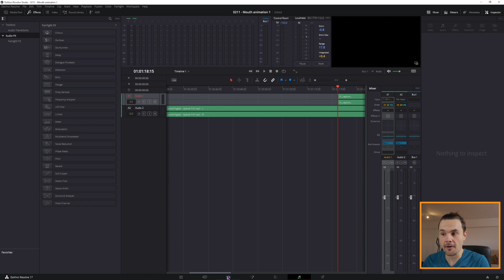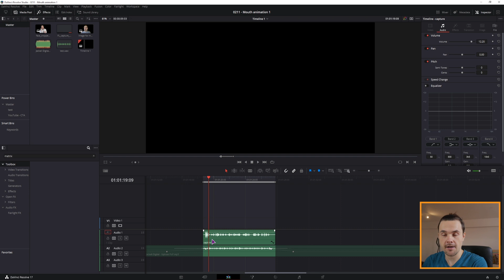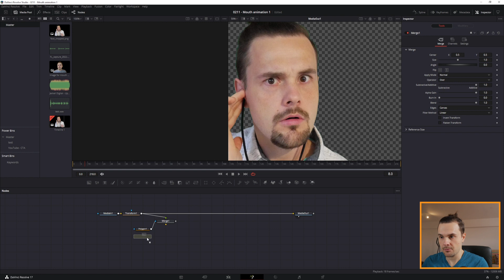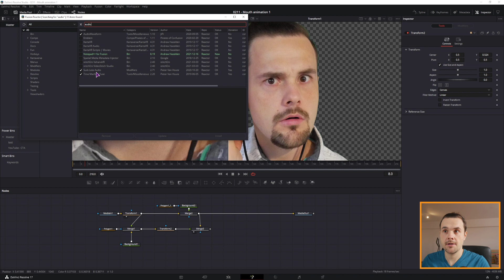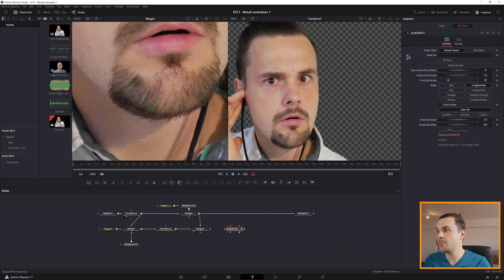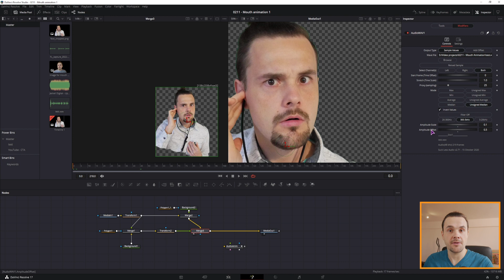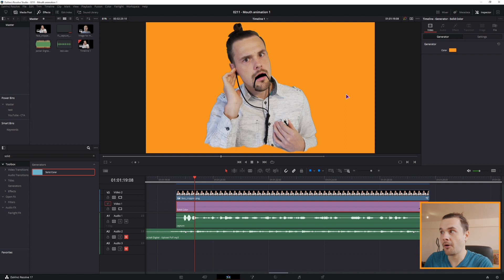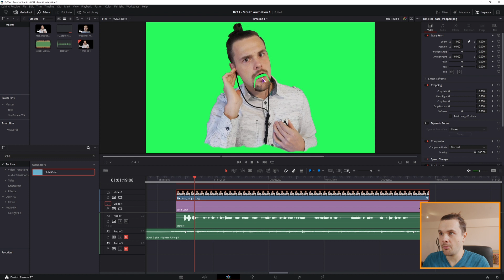Simple Mouth Sync Animation DaVinci Resolve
In this video you will learn how to make a simple South Park style mouth animation that is in sync with the audio, using DaVinci Resolve. I give you all of the steps needed to make thist kind of animation including some tips and tricks when using DaVinci Resolve.

IMPORTANT NOTICE: At 9:43 I connect Merge3 to the MediaOut node

My drone effect video where you can also download the free drone overlay effect I made

📯 SHARING the videos
for other DaVinci Resolve resources

🎬 Video editing templates and other packs, it doesn't cost you more but it helps me out.

🍀 If you'd like some non-channel specific merch like T-shirts, and still support me, these are my designs on threadless

Timestamps:
0:00 What You'll Learn
0:07 Make preparations
0:53 Exporting WAV file inside DaVinci Resolve
2:25 Using image for Mouth animation
2:59 Making Mouth Animation using fusion composition
6:49 We SUCK Less Audio File Modifier
7:17 Using Audio to animate mouth
9:43 Mouth Animation SETTINGS I used
10:33 Rotate head image to original position
11:08 Result you’ll get
11:17 Making transparent Mouth opening
12:03 Outro & SUBSCRIBE